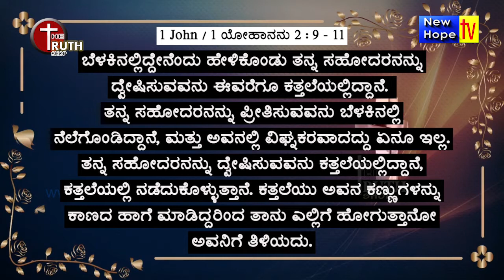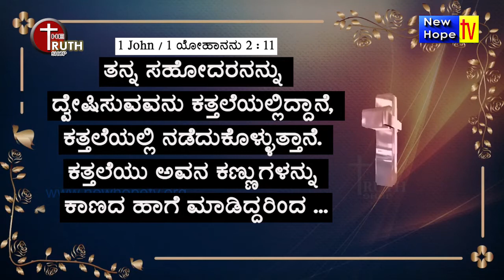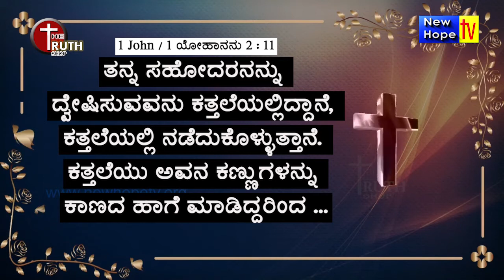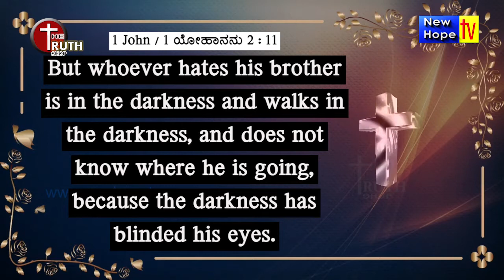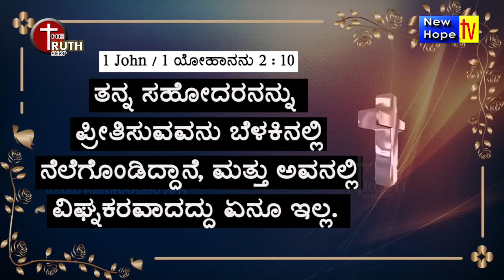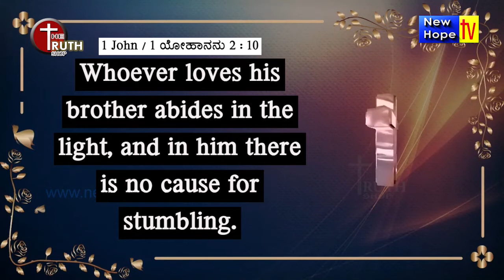ದ್ವೇಷ ಮತ್ತು ಪ್ರೀತಿಯ ಹೋಲಿಕೆ l Comparison between Love & Hate | Bishop Sampath Kumar | New Hope TV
Title of Message : ದ್ವೇಷ ಮತ್ತು ಪ್ರೀತಿಯ ಹೋಲಿಕೆ l Comparison between Love & Hate
Preacher :  Bishop Sampath Kumar
Ministry : Truth Shop
Language : Kannada / English
Also watch Truth Shop Ministries on New Hope TV in every Thursday at 7pm (IST) LIVE